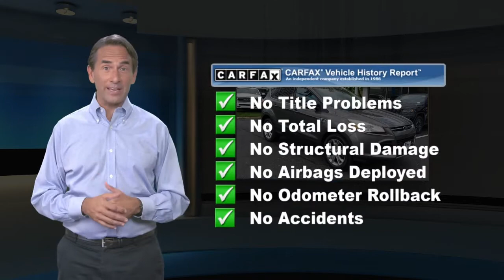Used 2014 Ford Escape Titanium, Flemington, NJ J18062A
2 SETS OF KEYS, ALL WHEEL DRIVE, ALLOY WHEELS, Escape Titanium, 4D Sport Utility, EcoBoost 2.0L I4 GTDi DOHC Turbocharged VCT, 6-Speed Automatic, AWD, Gray. 2014 Ford Escape TitaniumRecent Arrival!

[RLVID:2569:6a3edaf96592f098:9ba342f8c7fcfa9f:1]